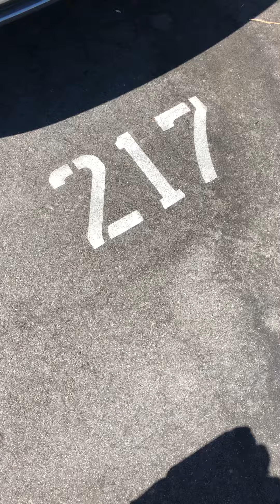How to get to unit from 217